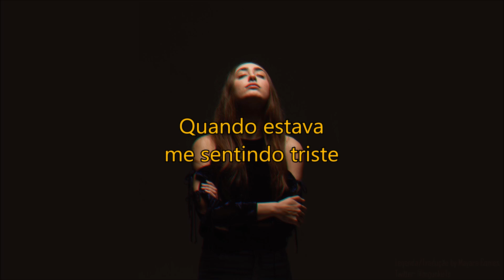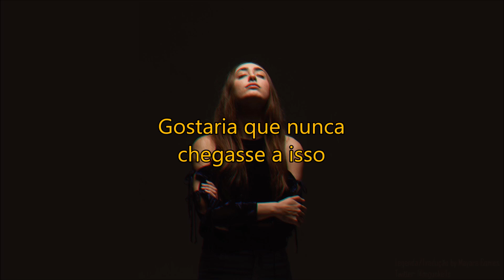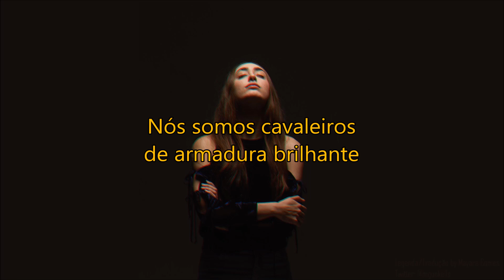Fleurie - Constellate (Legendado/Tradução)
Fleurie Legendado
Fleurie Tradução
Fleurie - Constellate Legendado
Fleurie - Constellate Tradução